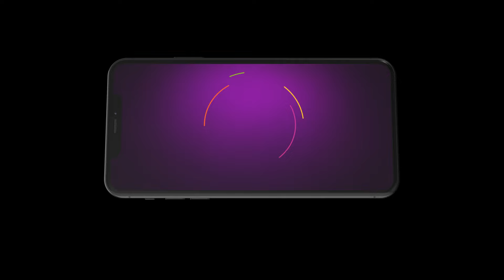Mayamayooram | Ep - 50 | Feb 21, 2024 | Best Scene 1 | Zee Keralam